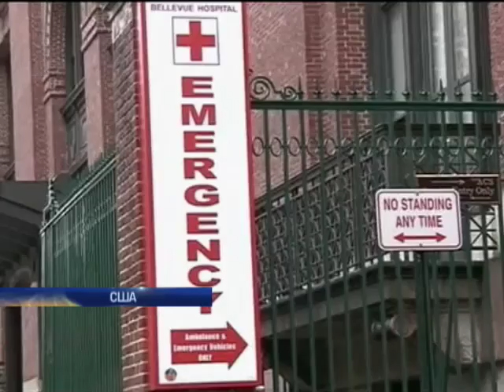Новости 9:00. 24.10.2014. Полный выпуск